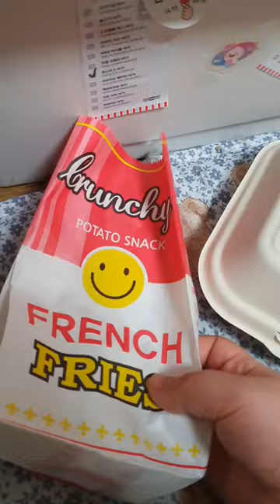옛날버거 떡볶이 (가게 이름) / 배달 햄버거 review 리뷰 /